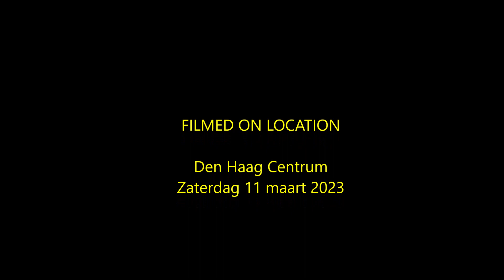Centrum Den Haag Klimaat protest op zaterdag11 mrt 2023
Was heftigh in het Haagje